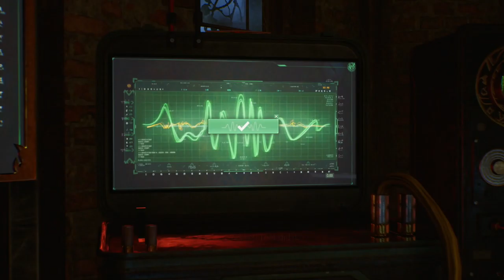GOTHAM KNIGHTS - PS5 Walkthrough - PART 20 - RUMBLE AT THE RESERVOIR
GOTHAM KNIGHTS Gameplay Walkthrough Part 20 includes the missions...

CF 1.3 - Rumble At The Reservoir

This no commentary HD walkthrough for GOTHAM KNIGHTS available on PC PlayStation 4 Xbox One PlayStation 5 Xbox Series X|S will include the Full Game Main Campaign Story Missions Side Missions Collectibles Cutscenes Gameplay and Ending.